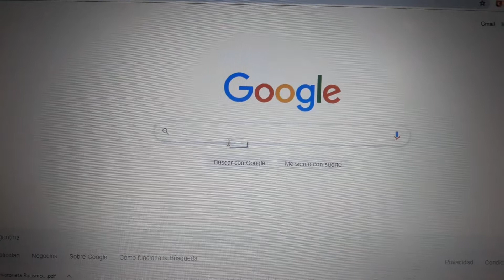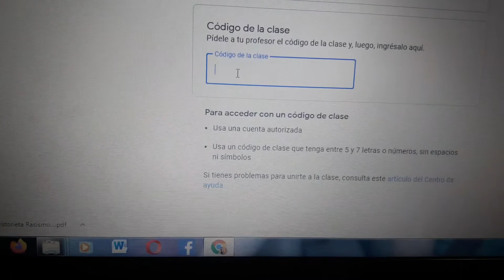Classroom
Tutorial básico alumnos  (CPES Nº 1 - CPES Nº 49)